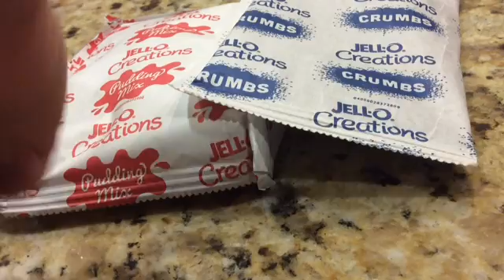How to Make Dirt Cups with Ariana Grande!